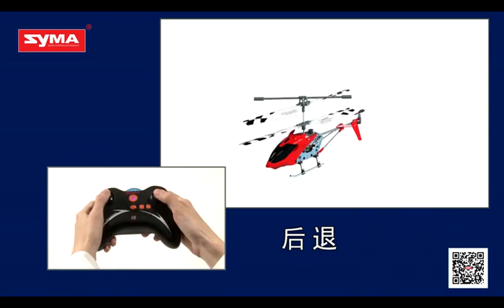Syma S8 CELERITY 3 Channel Remote Control Helicopter